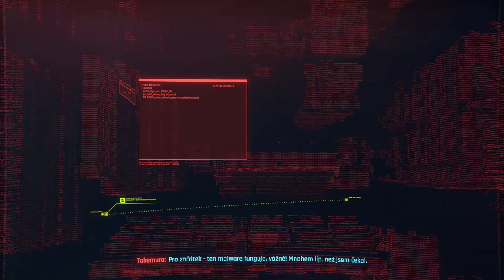EVELYN & PRŮVOD! | Cyberpunk 2077 #33 | Let'sPlay CZ/Česky [1080p] [PC]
33. díl herní série ze hry "Cyberpunk 2077"

Výjojář: CD PROJECT RED
Vydavatel: CD PROJECT RED